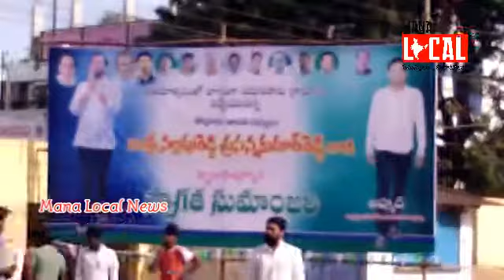Nallapareddy Prasanna Rally ॥ Kovur MLA ॥ YSRCP ॥ Political Updates ॥ Mana Local News